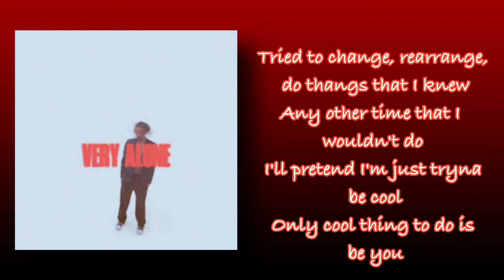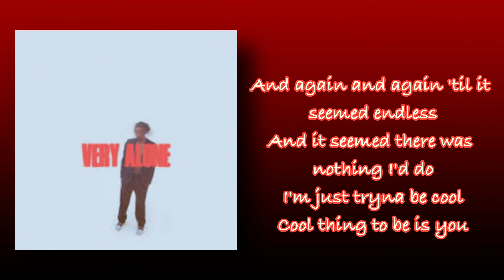Zaia - VERY ALONE (Lyrics)